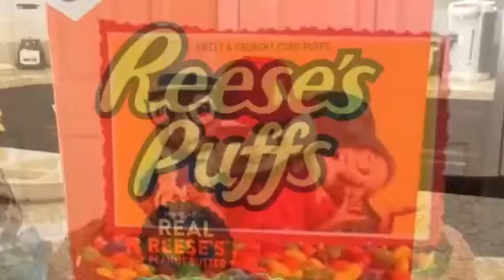Birthday slideshow pt 3